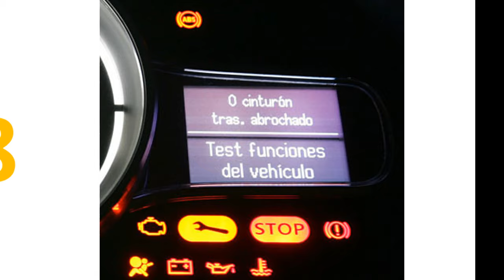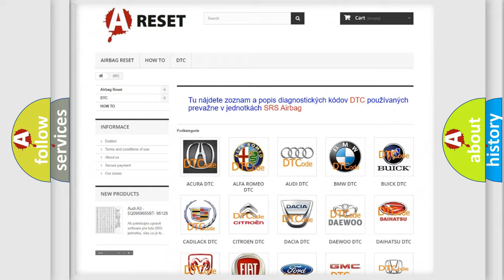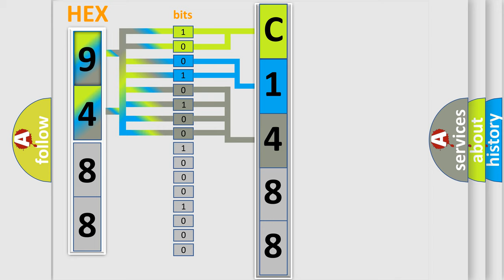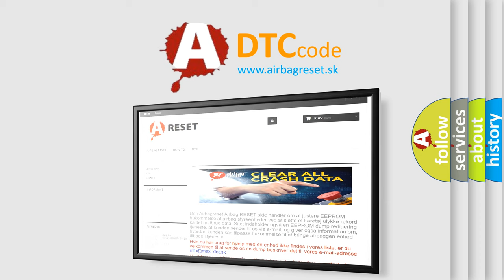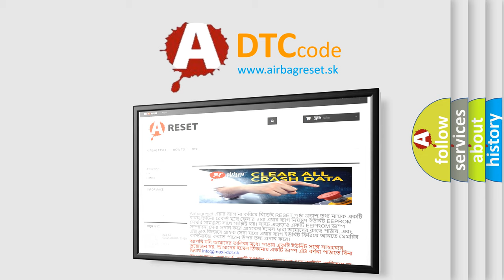DTC Jeep C1488-4B Short Explanation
Contents:
0:21 Basic DTC analysis according to OBD2 protocol standard.
1:48 Insight into programming
2:58 A diagnostically understandable description of the Diagnostic Trouble Code
3:05 Basic error definition

Make:
Jeep
Code:
C1488 4B
Definition:
Cruise Control On Signal
Description:
If the main swich signal is switching too frequently or stuck for too long,
Cause:
 Poor connectionFaulty cruise switchFaulty PCM
Failure Type:
Over Temperature